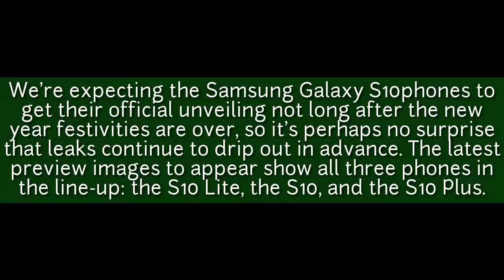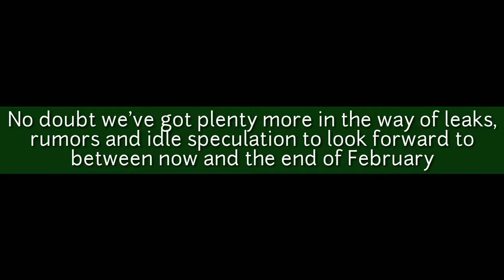More leaked images of the Samsung Galaxy S10 phones appear!!!! [TOP TECHS]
channel/UCn8Z2AWrgZioNh5KFmjZv4Q